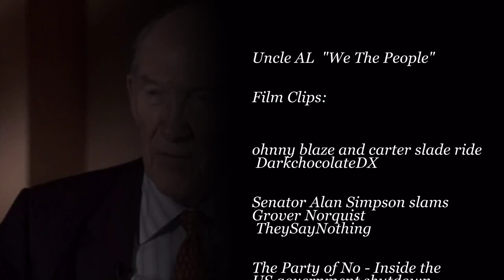Alan Simpson aka Uncle AL "We The People"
Simpson aka Uncle AL,  is an honorary board member of the humanitarian organization Wings of Hope.  In 2006, Simpson was one of ten member (five Democratic and five Republican) contributors to the Iraq Study Group Report. Simpson was appointed in 2010 to co-chair President Obama's National Commission on Fiscal Responsibility and Reform with co-chair Erskine Bowles.  In 2012, he was included in the 50 Most Influential list of Bloomberg Markets magazine.

"This is like listening to your Grandfather, the nations Uncle AL, because you know he gives a rat's behind!"

We're tired of the sparrow belch, give 'Em the green weenie Uncle AL!